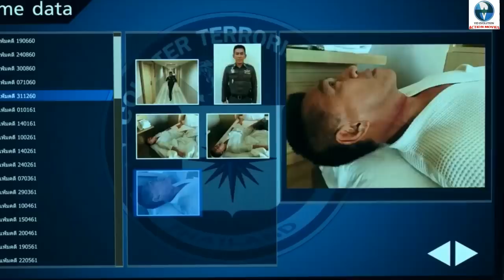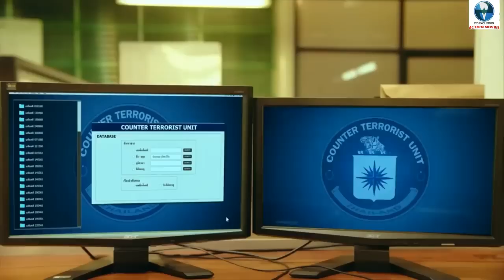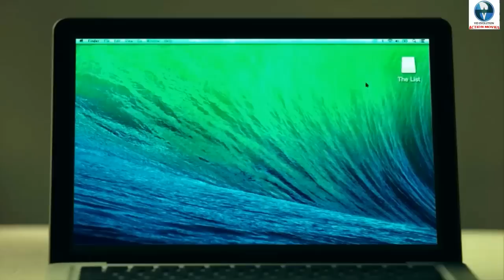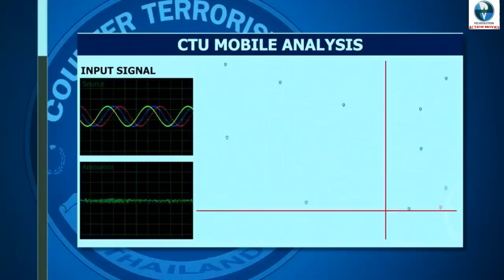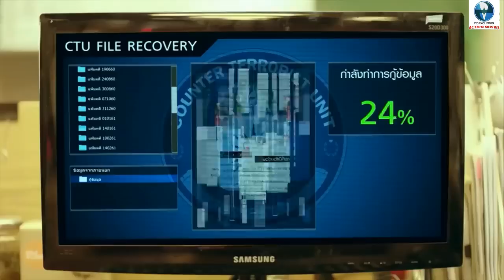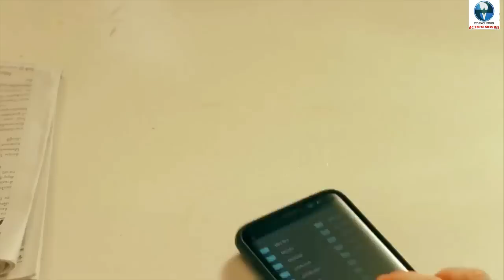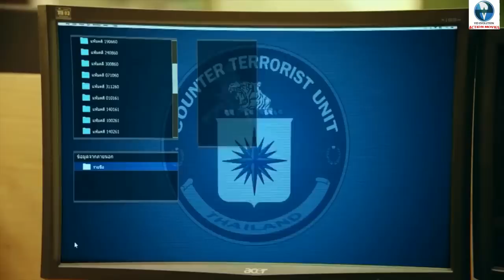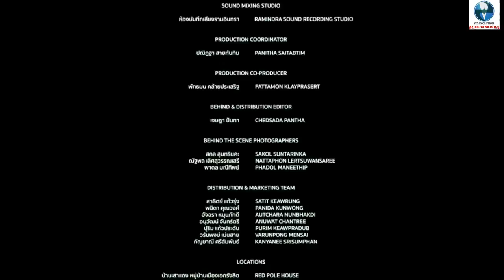The Game | Action Movies Full Movie | Martial Arts Action Movies | Sarawut Mardthong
Synopsis:
Nina that Angie have a bond with. It might be because she remind Angie of her younger sister who have die since they were kids. Secret organization "Black Mask" order people to kill Angie and Nina at the time they both were rescued by Sam a police officer who was working on the case. After finding out who after her.

Director
Chalerm Wongpim

Writer
Homsap Chanchana

Stars
Dan Chupong
Sarawut Mardthong
Amarin Nitipon